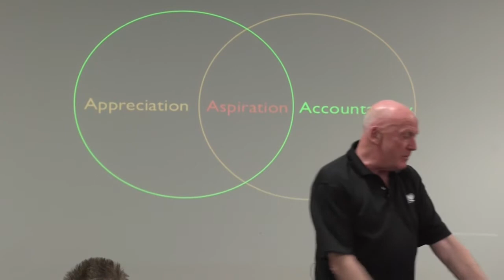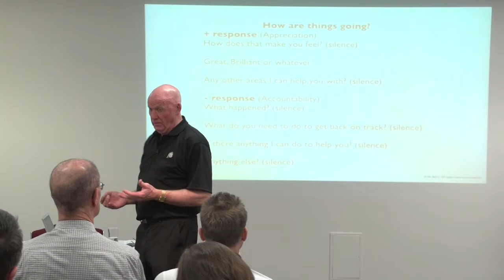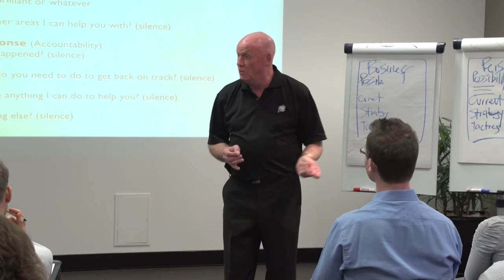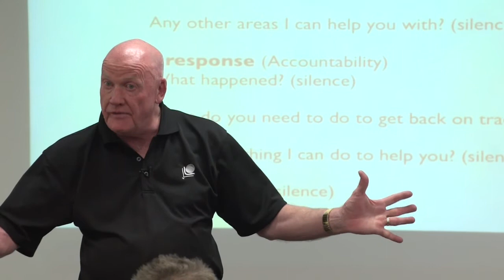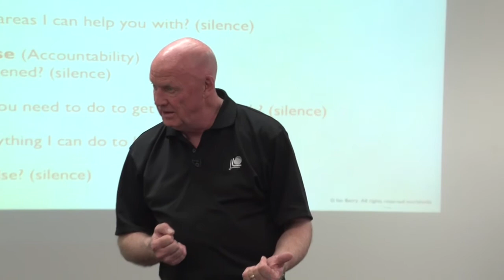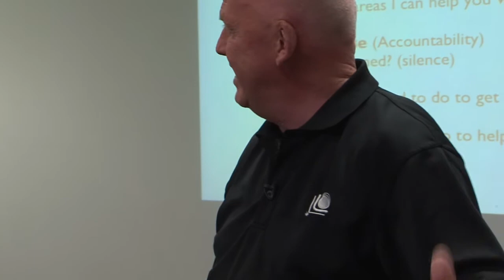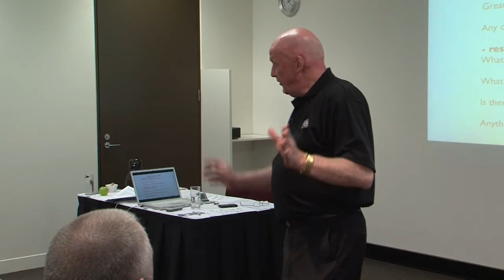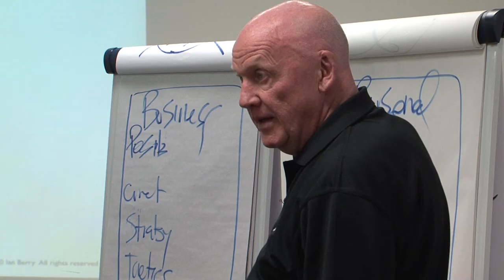The Double A Technique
Without a focusing tool like a plan-on-a-page or process-on-a-page this technique is less effective. You can download The Double A Technique